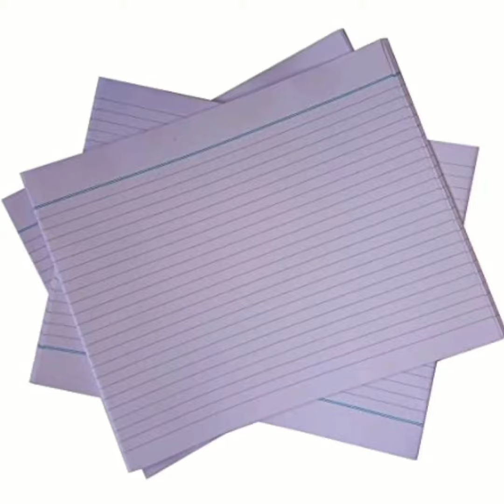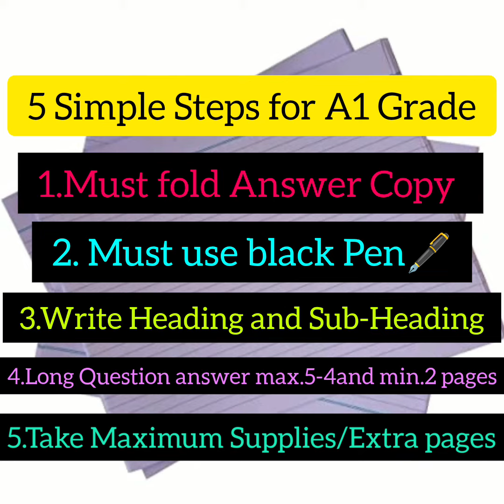How to get A1 Grade in 9th ,10th,11th and 12th|Complete Tricks|Board exam me A1 Grade kse hasl kren?